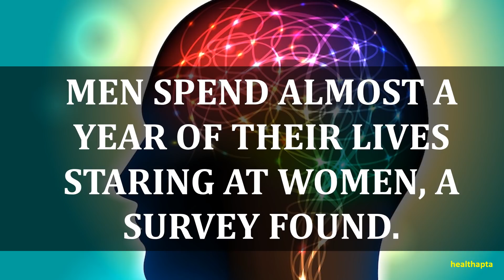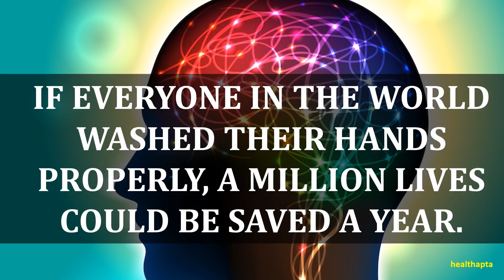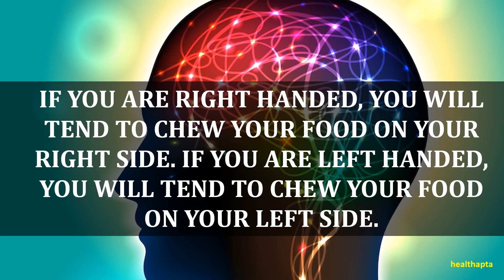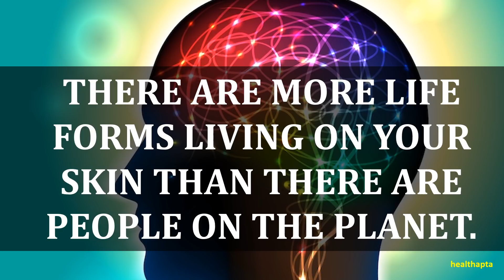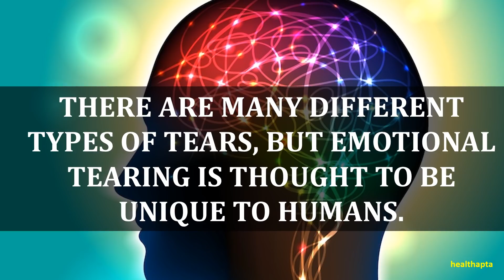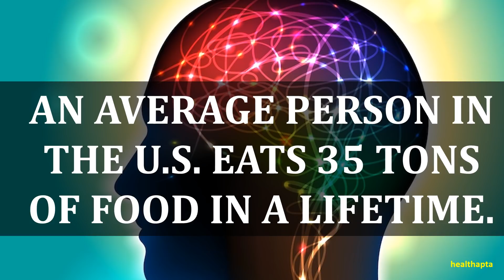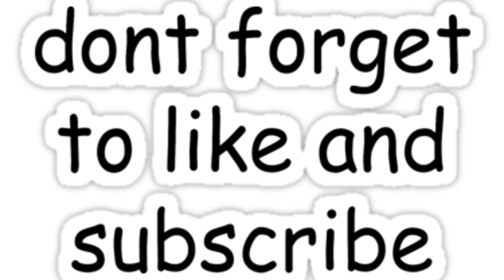AMAZING PSYCHOLOGICAL FACTS ABOUT LIFE YOU NEED TO KNOW